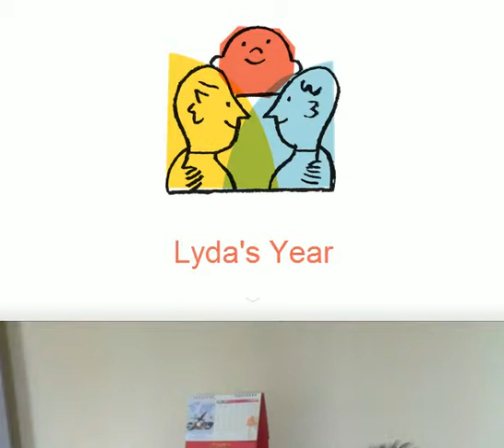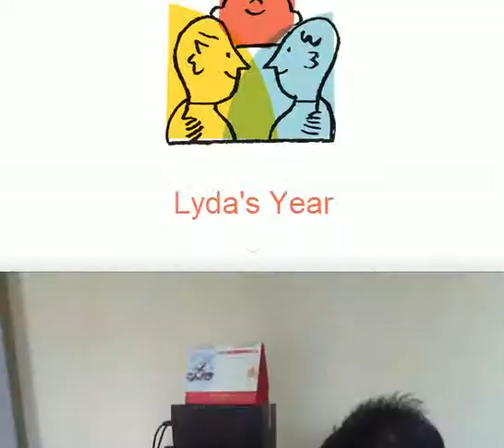Lyda's Facebook Last year 2014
comedy videos
comedy video